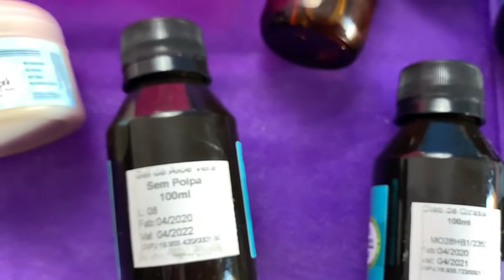Onde comprar óleos vegetais PUROS | Resenha do site Sabão e Glicerina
Quer comprar óleos vegetais, essenciais e outros produtos naturais? No vídeo de hoje eu fiz uma resenha do site sabao e glicerina e contei como foi a compra, entrega, preços e prazos. Vem ver

Onde comprar óleos vegetais de confiança | Resenha do site Sabão e Glicerina